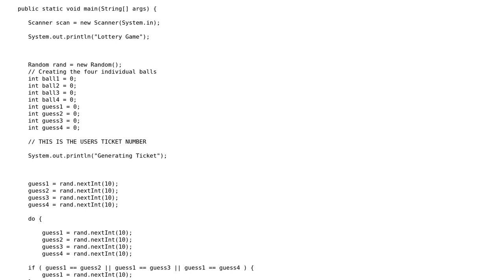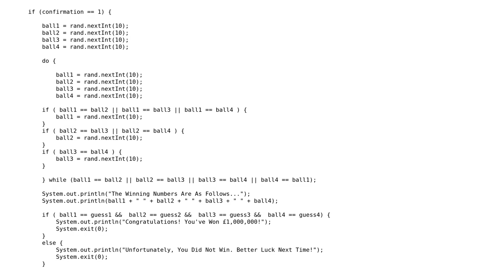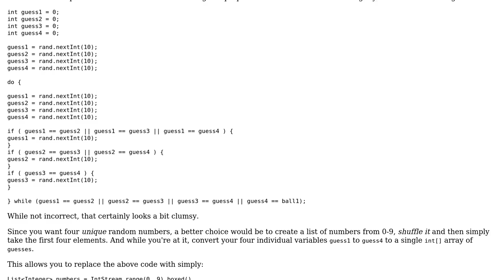Code Review: Java game that generates and compares random numbers, looking for matches